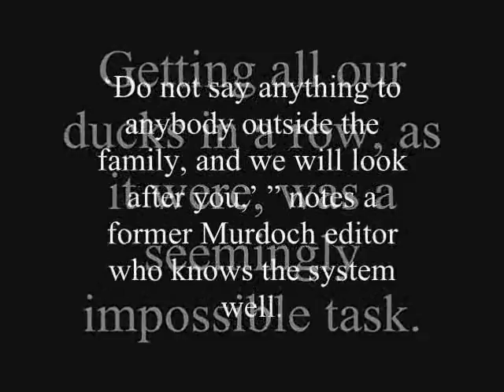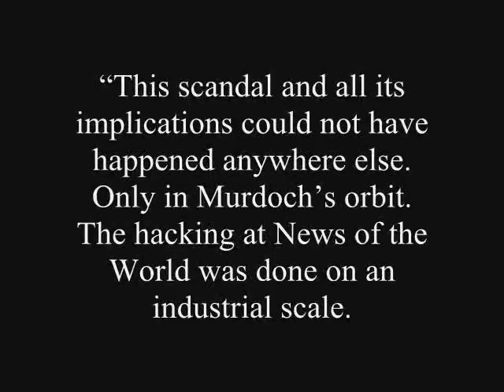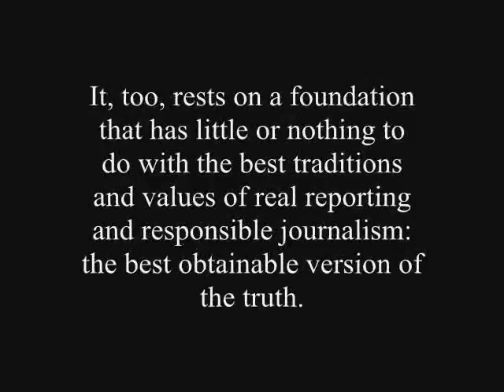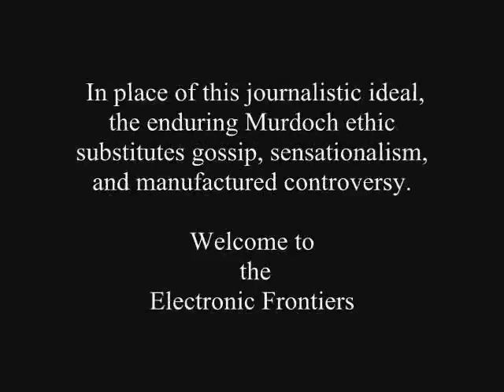Electronic Frontiers - LeeTaylorXplozion - ALBUM: Double Millenium 2000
LeeTaylorXplozion
ELECTRONIC FRONTIERS
Music Score & Sequencing by Lee Taylor
The Gong
Down Under
2000